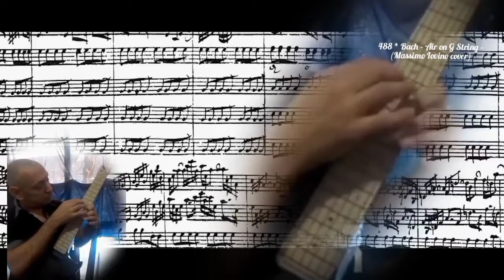488 * Bach - Air on G String - (Massimo Iovino cover)